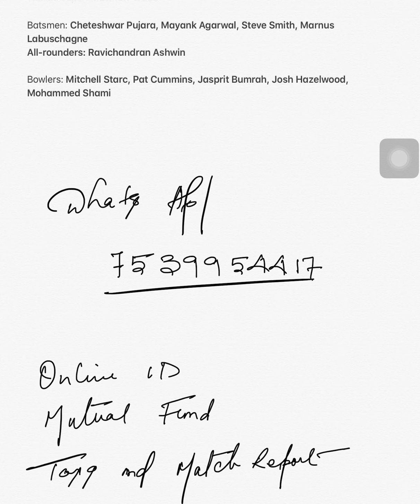India vs Australia | 1st Test match | Full prediction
For you the cricket fans uploading only cricket videos.Mani bhai Fixxer is The News Providing Channel. Our main Focus Is To Provide Latest, Genuine and Real-time News On Cricketing World. Get All Updates By Host and Owner Mani bhai.

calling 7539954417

be aware from fake channels
betting+tips betting tips cricket betting tips today betting tips